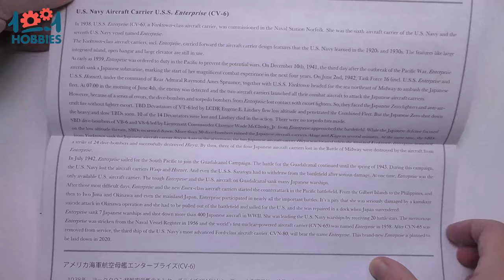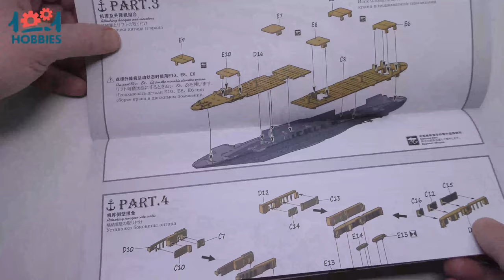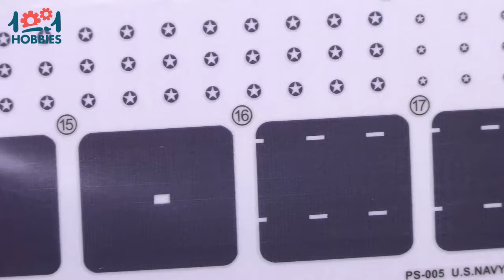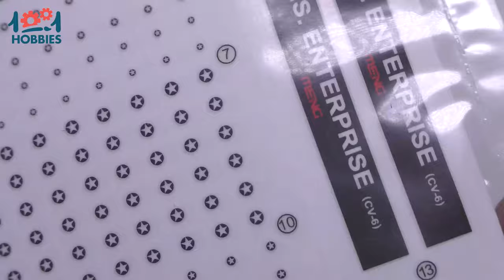Unboxing - Ouverture de boîte - USS Enterprise (CV6) | MENG